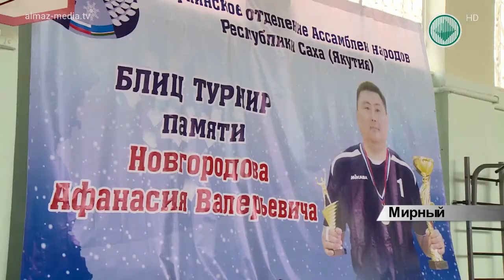Мирнинское отделение Ассамблеи народов Якутии проводит блицтурниры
Каждый год проводить разные виды спорта. Так решили в Мирнинском отделении Ассамблеи народов Якутии. В организации не только делятся культурными традициями своих народов. Один из способов сплочения – спорт. Поэтому участники ассамблеи ежегодно проводят блиц-турниры. В этом году их решили провести по таким видам, как лыжные гонки, волейбол, гиревой спорт и хапсагай.
В нынешней программе первым видом спорта стали лыжные гонки. А в минувшие выходные спортсмены национальных общин и объединений алмазного края выявили лучших в соревнованиях по волейболу.
Блиц-турниры в этом году проводятся в память об Афанасии Новгородове. Активист общественной организации “Сардана” был постоянным участником и организатором спартакиады Ассамблеи народов. Друзья и родственники Афанасия организовали специальные призы для победителей соревнований.
Друзья Афанасия Новгородова приняли решение провести именно абсолютно первенство по хапсагаю. Для всех желающих. С призовым фондом 10 тысяч рублей.
Блиц-турнир продолжается. В ближайшие выходные спортсмены национальных общин и объединений попробуют свои силы в якутском национальном многоборье хапсагай. А заключительным этапом соревнований станут состязания силачей в гиревом спорте